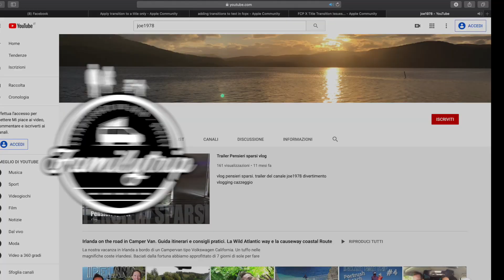#1 Norvegia in camper van. Dalla Sicilia alla Norvegia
Norvegia in Camper, ecco la serie girata in Norvegia  prima puntata della nostra serie girata in Norvegia nella quale vi portiamo con noi in viaggio in camper in giro per fiordi e posti meravigliosi.
Inizia il nostro viaggio in camper van  dalla Sicilia alla Norvegia in 23 gg, guidando il nostro VW California. 12.000 di divertimento, natura, famiglia, pesca, stupore, e tanta guida. Divertimento 100, riposo 0.
Partiamo da Catania e con il traghetto arriviamo a Salerno. Poi alla volta di Riva del Garda dove facciamo la prima sosta.

Il video e' stato geolocalizzato con Polarsteps, ottima app per tenere traccia di un viaggio, conservare foto di ogni tappa, appuntare delle note e creare un magnifico diario di viaggio che potete anche decidere di condividere. Alla fine potete pure creare un Fotolibro del vostro viaggio.

Ecco i link ad Amazon per l' attrezzatura usata per il video Making

Attrezzatura usata per le riprese:
- Sony a6500 mirrorless
- Obiettivo Sony 18-105 g master
- Microfono RODE VIDEO MICRO
- Gopro Hero 3+ (link alla gopro 7)
- DJI MAVIC PRO
- Ventosa Gopro
- Sirui mini Treppiedi pieghevole
- Joby Gorillapod action
- Gopro Seeker Zaino
- iPhone x

Qui puoi acquistare un Mavic pro direttamente da sito DJI AL PREZZO SCONTATO di euro 999